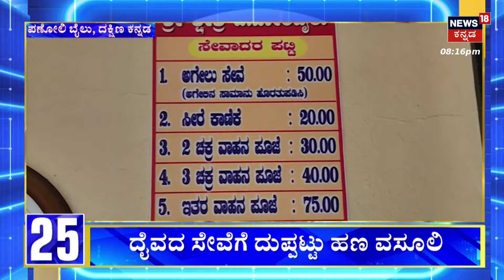North India Floods | ಎಣ್ಣೆಗಾಗಿ ಮರದ ದಿಮ್ಮಿ ಮೇಲೆ ಬಂದ! | Viral Video's | Himachal Pradesh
North India Floods | ಉತ್ತರ ಭಾರತದಲ್ಲಿ ಪ್ರವಾಹದಿಂದ ಜನರು ಸಂಕಷ್ಟಪಡ್ತಿದ್ದಾರೆ.. ಆದ್ರೆ ಇಲ್ಲೊಬ್ಬ ಪ್ರವಾಹದ ನೀರಿನಲ್ಲೇ  ಮರದ ದಿಮ್ಮಿ ಮೇಲೆ ಬಂದ ವ್ಯಕ್ತಿಯೊಬ್ಬ ಸೀದಾ ಬಾರಿಗೆ ಹೋಗಿ ಮದ್ಯ ಸೇವಿಸಿದ್ದಾನೆ